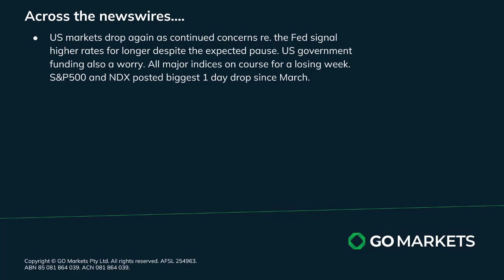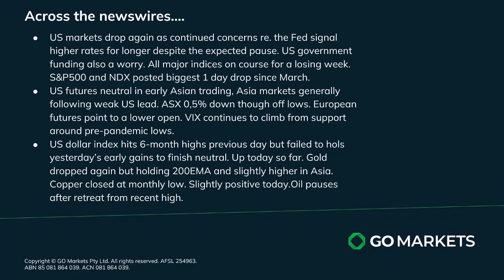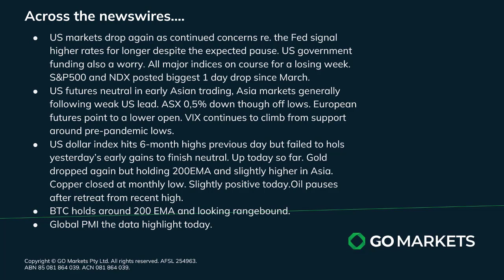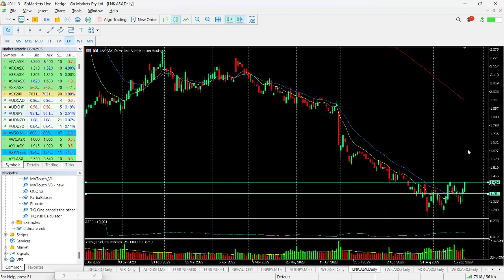GO Market Update and Charts of Interest GBPJPY and LNK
the Nasdaq and S&P500 has their biggest 1-day drop since March on follow through from the Fed hawkish narrative the day before and concerns re, an inability if the US government to come to agreement re, funding.
Some follow through in Asia but it is noteworthy that equity markets have pared around half of initial losses and Chinese markets moving into the positive.

Melbourne.